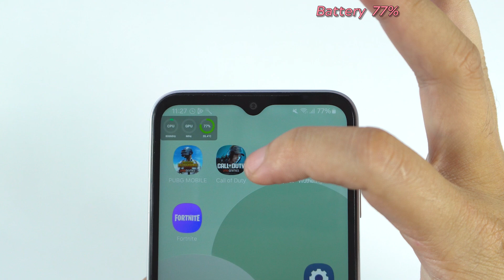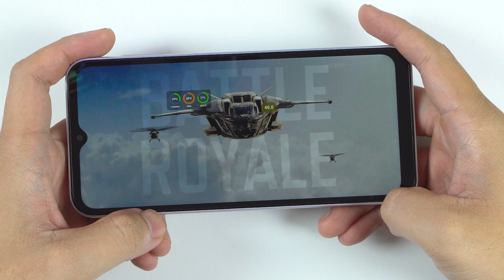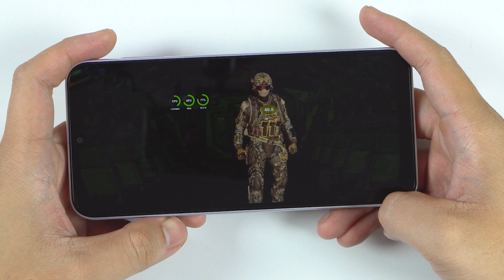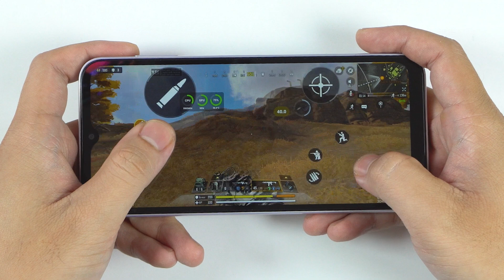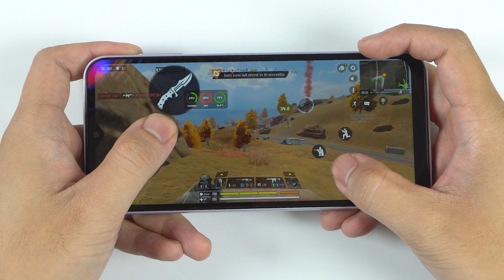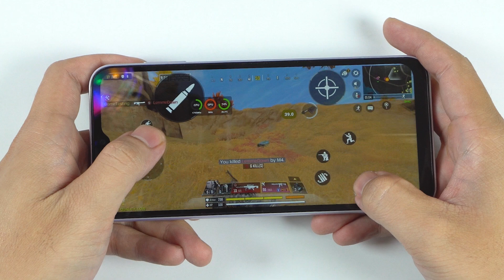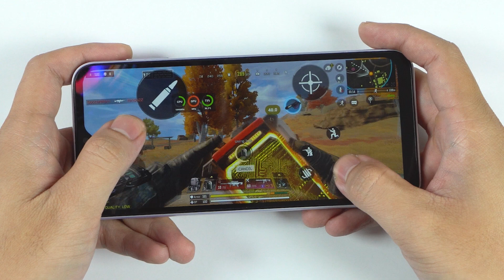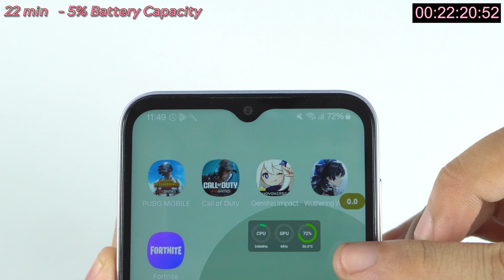Samsung Galaxy A14 Call of Duty Mobile Gaming Review 2024 | FPS & Battery Drain test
Launch & Availability: Announced on February 28, 2023, and released on March 27, 2023.
Display: 6.6 inches PLS LCD with a resolution of 1080 x 2408 pixels (~400 ppi density).
Chipset & OS: Available in two versions - Mediatek MT6769 Helio G80 (Version A) or Exynos 850 (Version B); runs on Android 13 with One UI Core 5.
Cameras: Triple rear camera setup with a 50 MP main sensor, complemented by a 5 MP ultrawide and a 2 MP macro lens; 13 MP front camera.
Battery & Charging: 5000 mAh battery with 15W wired charging; includes USB Type-C 2.0 and 3.5mm headphone jack.